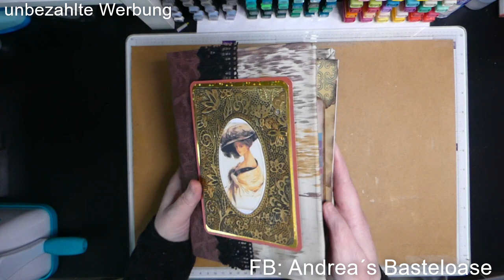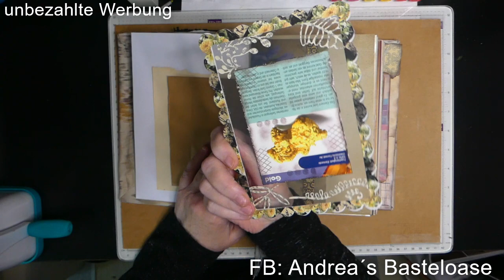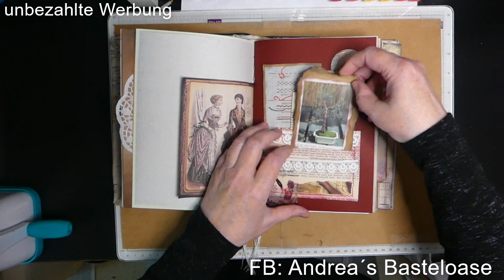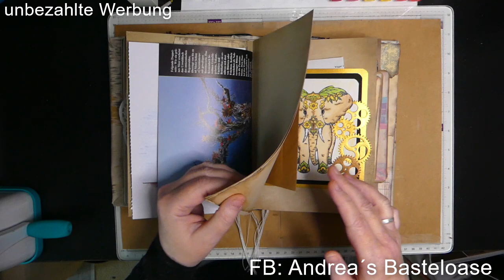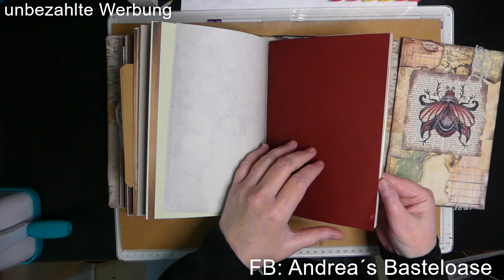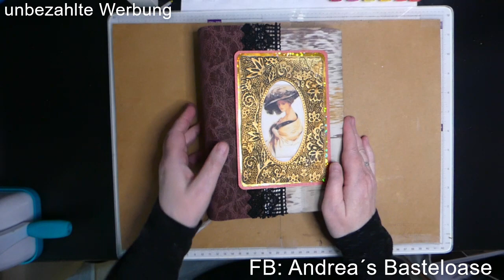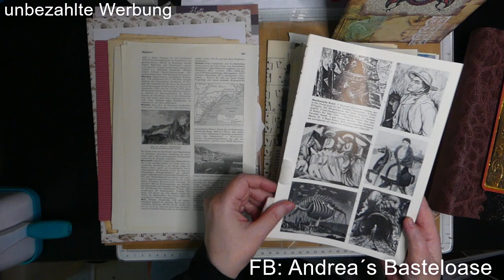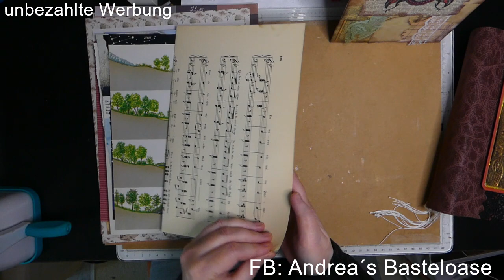Traumhaftes Junk Journal Kit mit MEGA viel Zubehör zum Weitergestalten Vorstellung